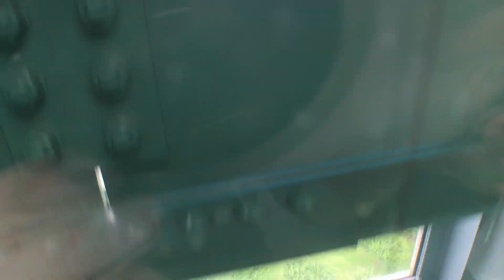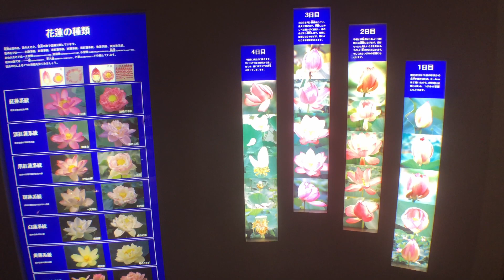古代蓮の里 行田市 埼玉